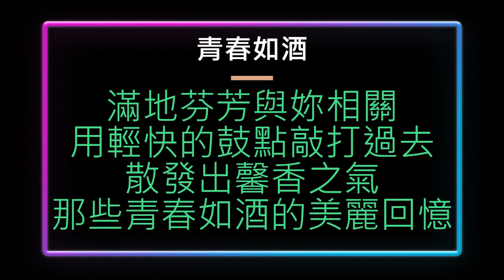89. 青春如酒《伴唱版》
青春如酒

彩虹彼端繚繞山嵐
是一縷彎彎曲曲的潮汐
輾轉上岸的距離
七種顏色連接繽紛的過去

白鷺鷥在遠方山頭
姿態優雅的被人用水墨
畫上青花般瓷器
這場易碎雨季不久將過去

屋內反潮的鹹濕氣
在儲存日趨發酵的過去
我整箱傾倒出撒滿地

滿地芬芳與妳相關
用輕快的鼓點敲打過去
散發出馨香之氣
那些青春如酒的美麗回憶